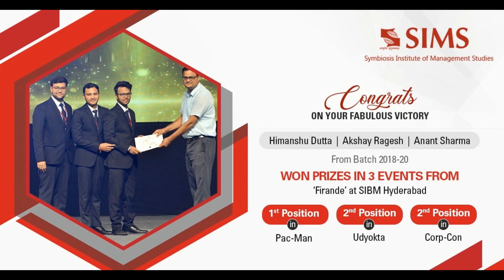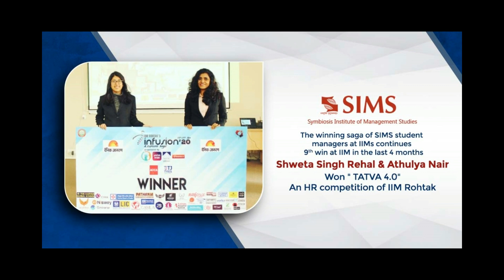January 2020 Highlights : How the Year Started in SIMS Pune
We bring to you all the happenings of January 2020 in SIMS Pune in the form of this video which provides you a complete insight of the B-School Achievements, Events, Paper Publication, Panel Discussions, Guest Lectures, Sports and all other successful Programs. Take your seat and enjoy the video.

This video has been made by The Branding Cell of SIMS Pune